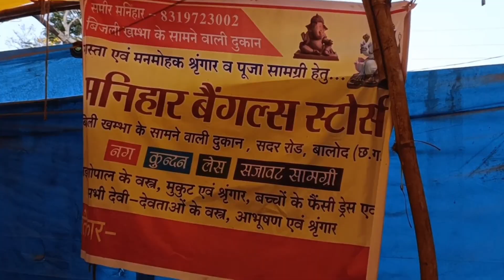घोटिया चौक झलमला गणेश आर्ट स्टूडियो😍 || Ganesh murti jhalmala ❣️ || Jhalmala Balod || Raj RB Vlog ❣️